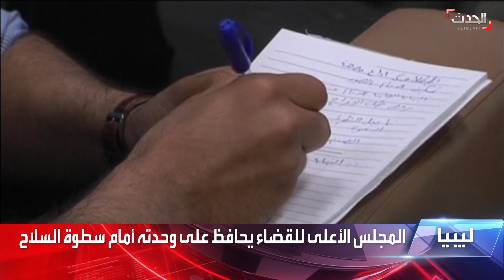كيف سيتعامل القضاء الليبي مع معركة الطعون الانتخابية؟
القضاء الليبي.. المؤسسة الوحدة التي نجت من الانقسام السياسي ومعركة الطعون الانتخابية هي الاختبار الصعب